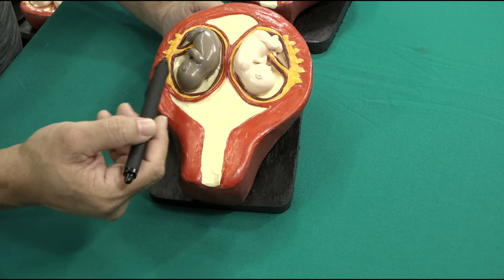Como os Gêmeos Dizigóticos Ficam Instalados no Interior do Útero?